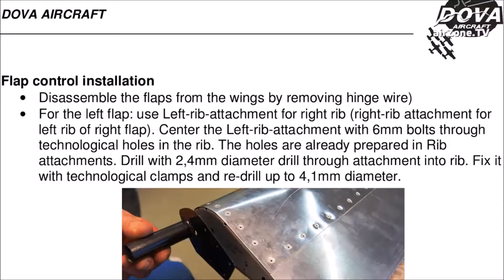Dova Aircraft - Skylark - Aero Friedrichshafen 2017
Aero Friedrichshafen 2017